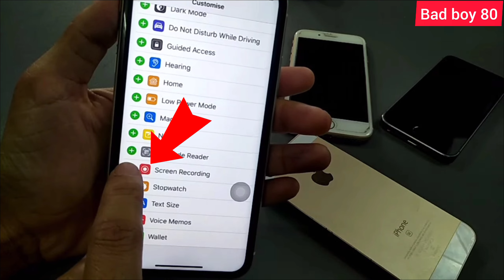How to screen record on iphone |❤️‍🔥 iPhone screen recording kaise kare ? bad boy 80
How to screen record on iphone |❤️‍🔥 iPhone screen recording kaise kare ? bad boy 80 bad boy 80

how to do screen recording iphone
11 | screen recording kaise kare |
| how to screen recording in iphone
11 | screen recording iphone settings
| screen recording iphone 11 | iphone
11 me screen record kaise kare |
iphone 11 me screen record kaise
kare in hindi |
iPhone mai screen recording kaise on kare
iphone 11 screen recording
iphone 12 screen recording
iPhone 13 screen recording
iphone14 screen recording
iphone 11 screen record
iphone 12 screen record
iPhone 13 screen record
iphone14 screen record
iphone 11 pro max screen recording
iphone 12 pro max screen recording
iPhone 13 pro max screen recording
iphone14 pro max screen recording
iphone xr screen recording
iPhone xr screen record kaise kare
iPhone xs screen record kaise kare

iphone I,